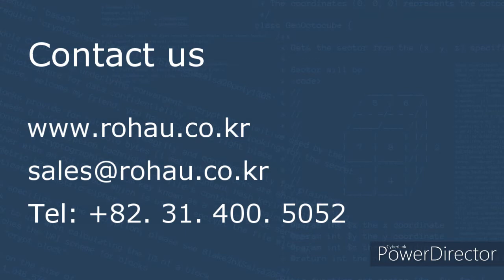무인 건설기계, 무인 중장비, 무인 지게차, 무인 로봇장치에 원격 무인조정기 -Ghost_ROHAU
지난 2014년 한양대 산학협력단과의 기술제휴로 설립된 로하우(ROHAU)는 굴삭기 무인 로봇시스템을 개발해 공급하고 있는 로봇 전문 벤처기업 입니다.

당사가 개발한 굴삭기 무인 로봇시스템인 '고스트'는 전체 건설용 중장비 중 30% 이상을 차지하고 있는 굴삭기의 전복, 협착, 추락 등 산업재해 사고를 방지하기 위해 개발되었습니다. 또한 열악한 환경인 건설현장, 발전소, 제철소 등의 작업 환경에서 중장비의 원격 조종을 통해 운전자의 안전을 보장할 수 있는 제품입니다.
1. 탈부착과 조작 방법이 쉽고 소형 경량화
2. 필요에 따라 탑승 조종도 가능하다는 장점
3. 최적의 무선통신 성능으로 운전자의 조작에 실시간으로 응답(응답시간 0.01초)하기 때문에 신속하고 정확한 작업이 가능합니다.

이 로봇 시스템은 굴삭기 무인 조종을 위한
1. 무선 원격 조종장치,
2. 운전자의 운전 명령에 따라 굴삭기 레버를 제어하는 레버 조작장치,
3. 운전자의 운전 명령에 따라 굴삭기 페달을 제어하는 페달 조작장치 등 3개 부분으로 구성되었습니다.

협업, 기술개발 등을 원하시면 주식회사 로하우 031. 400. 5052
연구소장 공학박사 장성호